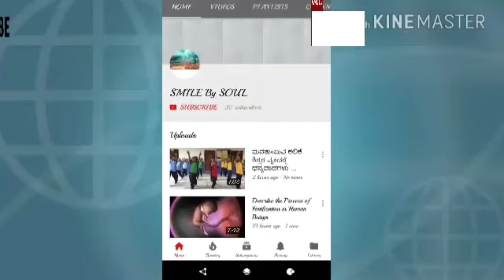Naknek River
Sunset over the frozen river in King Salmon, Alaska